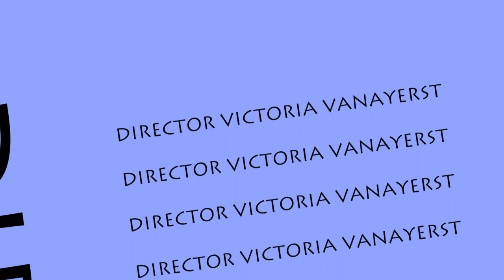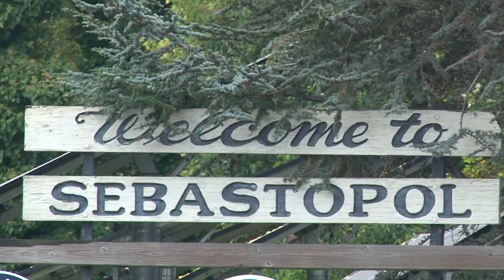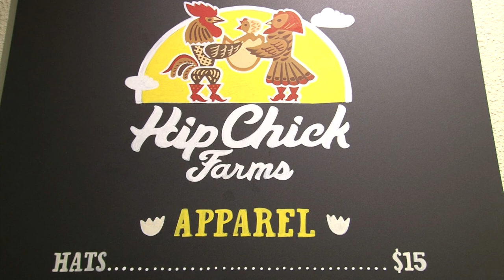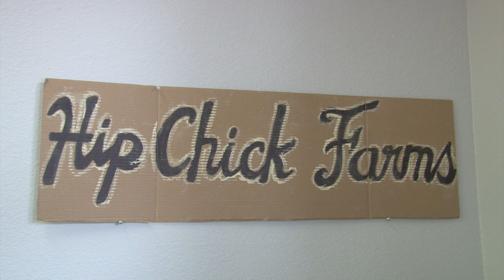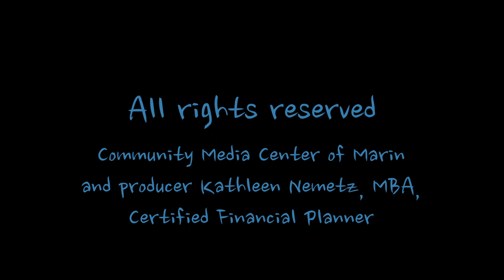Business Capital WOM 2018 2 28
Three high powered business experts join with the show host of Women On Money in a fast paced discussion of entrepreneurial capital. Hip Chick Farms, a frozen foods startup in Sebastopol, CA, talks about the journey from seed capital to success as a possible acquisition target. Other guests include an investment banking consultant and an experienced business attorney. Run time 30 minutes.